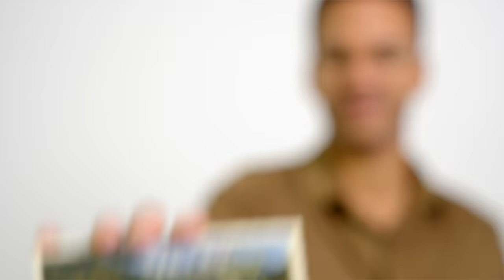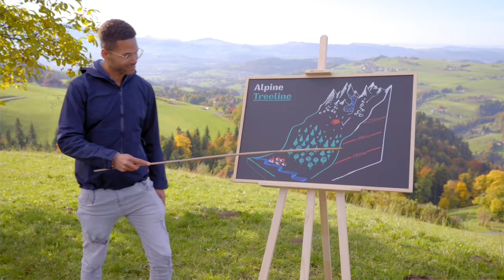WELCOME TO SWITZERLAND (1/5): How to be prepared for the wild | Switzerland Tourism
From a slightly offbeat perspective of two young Swiss, this series will tell you everything you need to know for your next trip to Switzerland.